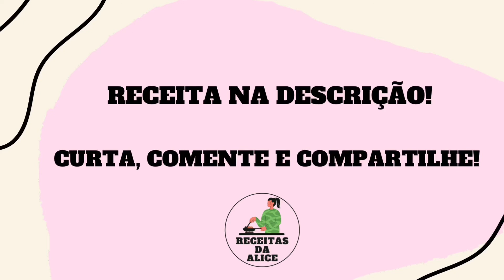ESFIRRA VEGANA COM RECHEIO DE ABOBRINHA MENINA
Olá, pessoal!
Que tal essa receita de esfirra vegana? Acompanhe a lista de ingredientes abaixo.

ESFIRRA VEGANA
Massa
Ingredientes
1/2 litro de água morna;
100ml de óleo
20g de fermento biológico seco (ou 2 tabletes);
1 colher de sopa de açúcar;
Sal (a gosto);
Farinha de trigo até dar o ponto;
Molho shoyu para pincelar (opcional).
Observação: deixe a massa crescer até dobrar de volume.

Opção de recheio – abobrinha menina
Ingredientes
3 abobrinhas menina ralada;
1 dente de alho;
1/2 cebola picada;
Pimenta e páprica picante (a gosto e opcional);
2 colheres de sopa de azeite ou óleo para refogar.
Refogue a abobrinha com todos os ingredientes e deixe esfriar.